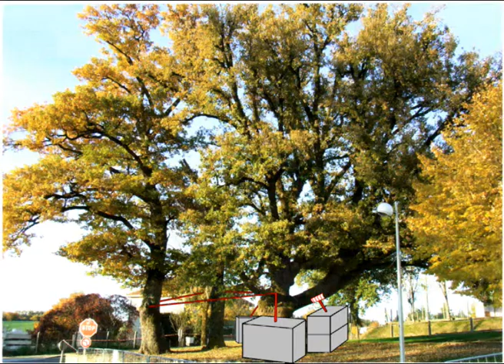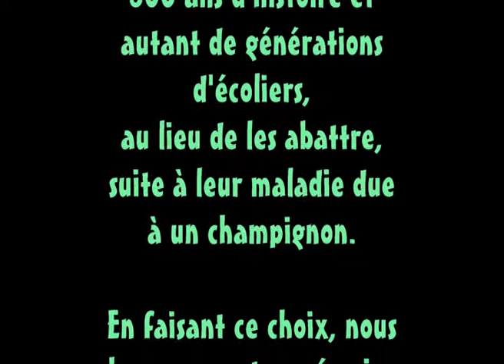300 ans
Comment Chazelles a sauvé 3 chênes malades...